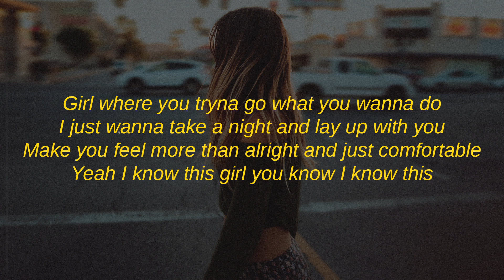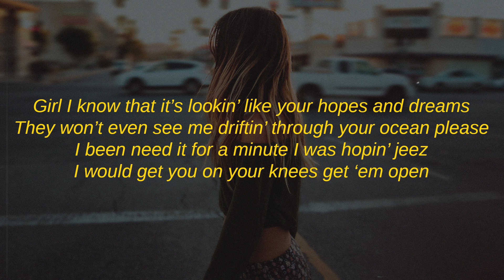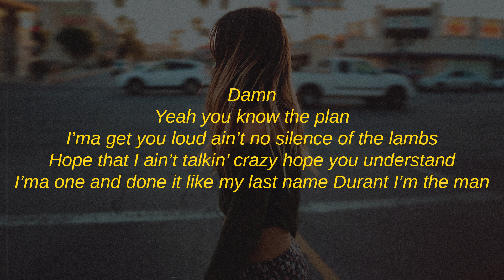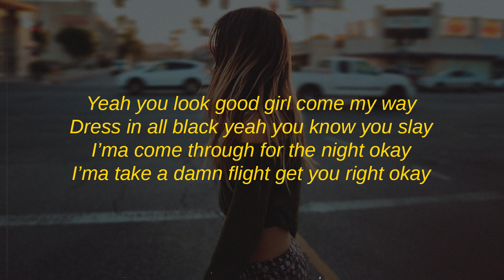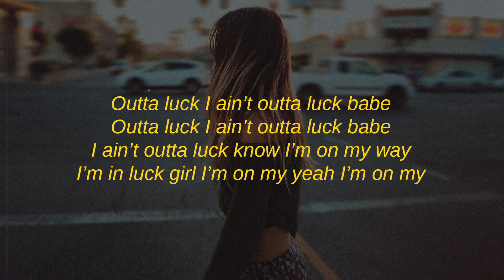acoya - Outta Luck (Lyrics)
Stream "Outta Luck" by acoya

Lyrics:

Yeah you look good, girl come my way
Dress in all black, yeah you know you slay
I’ma come through, for the night okay
I’ma take a damn flight, get you right okay

Gon’ f-- witcha, ion give a f-- ‘bout hate
I’ma love on ya, I ain’t talkin’ hug no way
I’ma f--, I ain’t ever outta luck okay
Outta luck no way, I’m in luck today

Girl where you tryna go, what you wanna do
I just wanna take a night and lay up with you
Make you feel more than alright and just comfortable
Yeah I know this, girl you know I know this

Girl I know, that it’s lookin’ like your hopes and dreams
They won’t even see me driftin’ through your ocean, please
I been need it for a minute, I was hopin’ jeez
I would get you on your knees, get ‘em open

Damn,
Yeah, you know the plan
I’ma get you loud, ain’t no silence of the lambs
Hope that I ain’t talkin’ crazy, hope you understand
I’ma one and done it like my last name Durant, I’m the man

I’m the one who pullin’ up no matter what, no matter when
I’m the one who stay a hunnid even when it’s outta ten
I don’t care about nobody ‘cept my homies and the fam
If you f-- wit the vibes, better rock it with the brand, nawm sayin’ yeah

Outro:
Outta luck, I ain’t outta luck babe
I ain’t outta luck, know I’m on my way
I’m in luck, girl I’m on my, yeah I’m on my

Photo by
• Not found